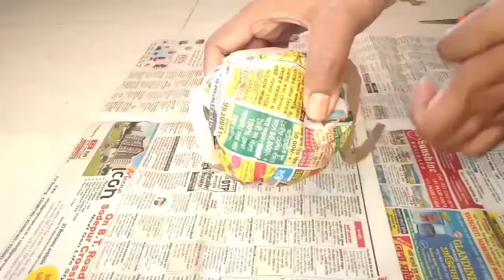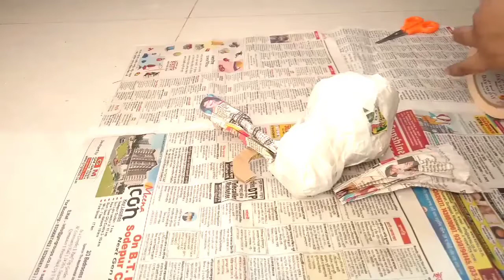How to make paper mache craft/How to make Paper mache elephant/How to make crafts with old newspaper